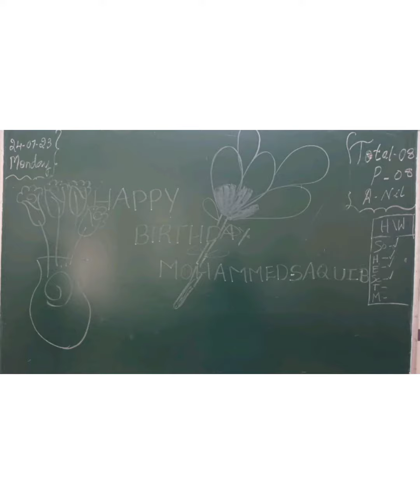Celebrations Time: Event - Birthday / Name: Mohammed Saquib / Grade: V / Date: 24/07/2023.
Celebrations Time: Event - Birthday / Name:

Mohammed Saquib.

Grade: V / Date: 24/07/2023.

Kidzland Wishes 😍🎂😍